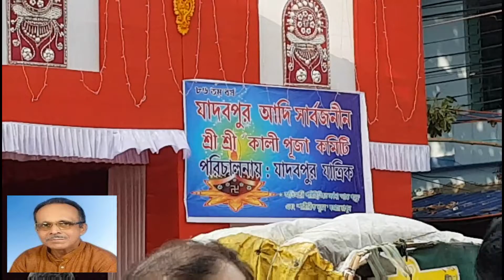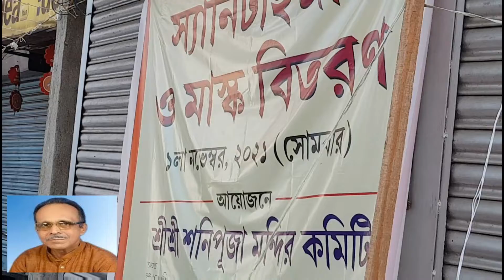MAA KALI PUJA AT JADAVPUR,KOLKATA,INDIA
THIS IS A PARTIAL VIDEO OF JADAVPUR, KOLKATA. THIS IS MADEFOR A TRIBUTE TO RENOWNED SHYAMA SANGEET SINGER LATE PANNALAL BHATTACHARJEE.